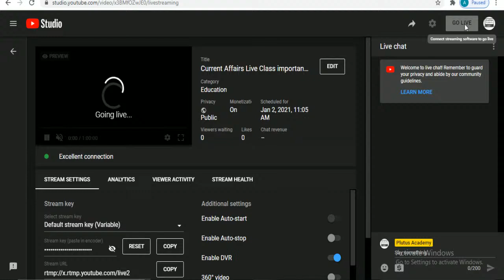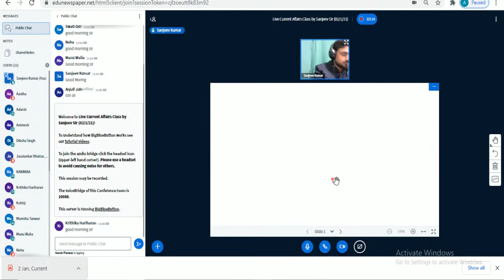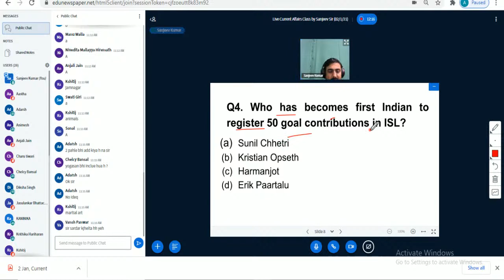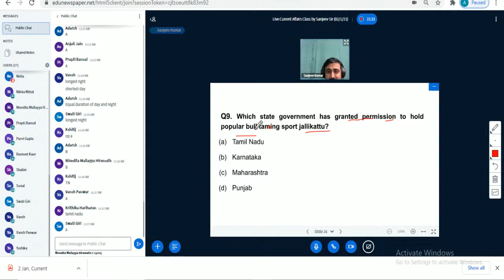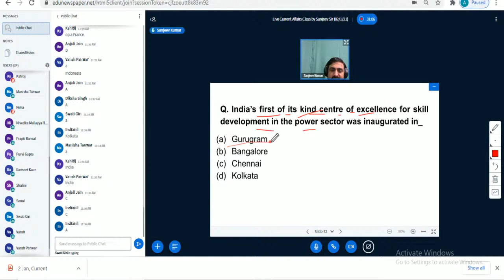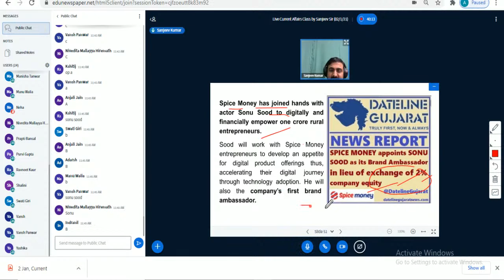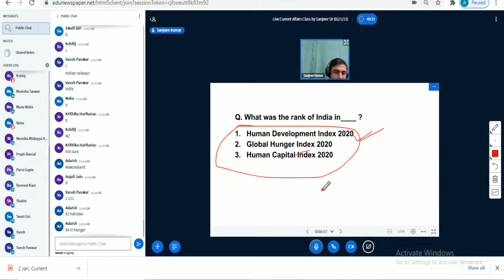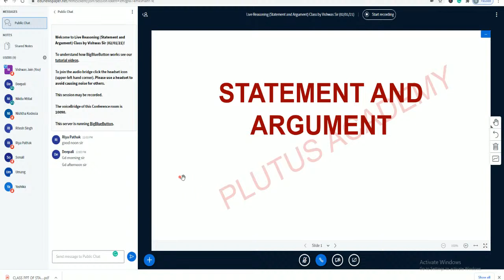Current Affairs Live Class important for SSC CGL & IBPS PO by Sanjeev Sir